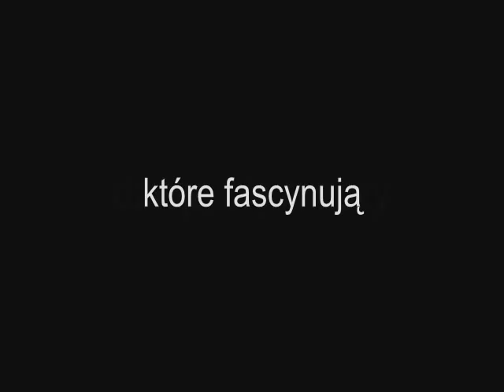Kuba Kaminski Photography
Zdjęcia wykonano w miastach: Wrocław, Katowice, Strzelce Opolskie, Brzeg, Opole